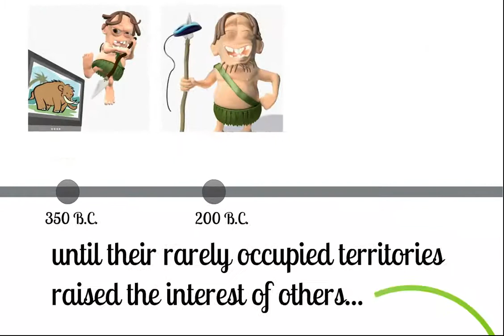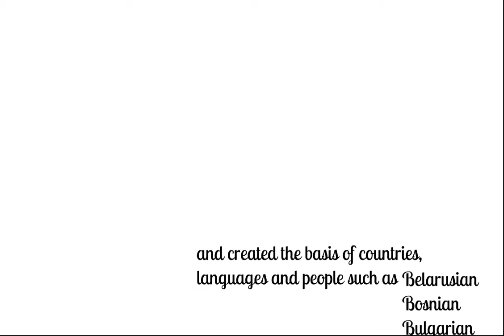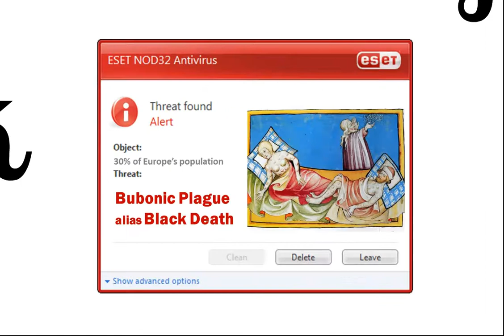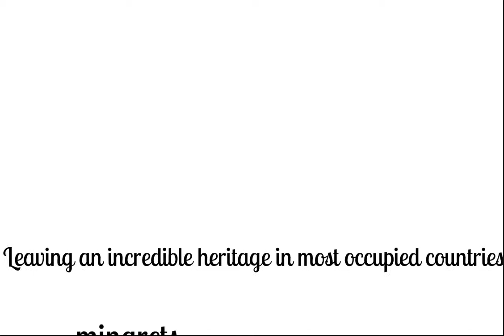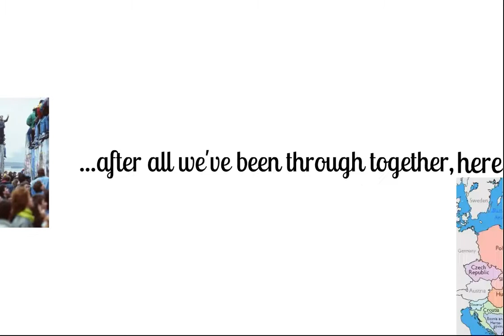CEE - A subjective history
However one region, CEE is very diverse culturally. Ever wondered how come? Have a look and you might find some of the answers.